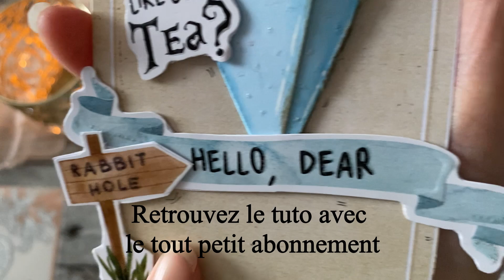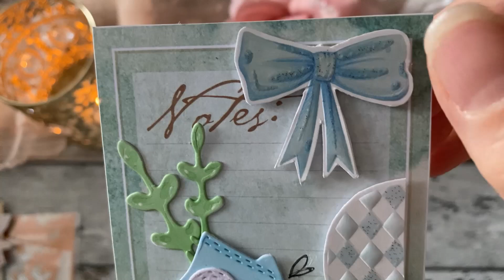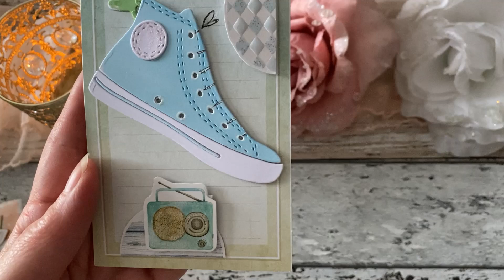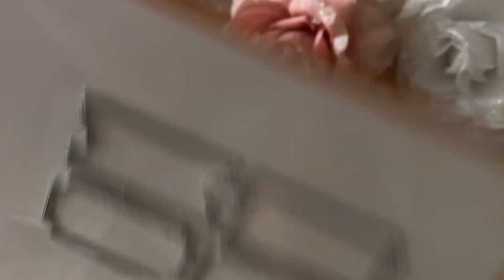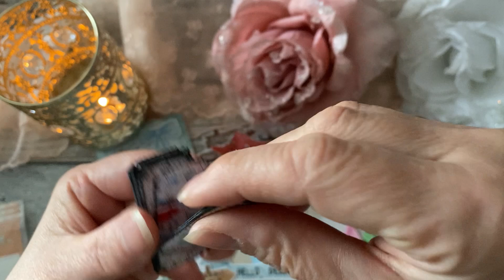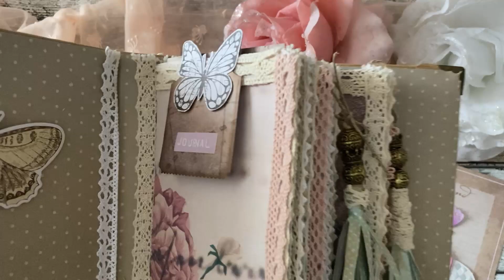INLOVEARTSHOP : MES CREATIONS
Une remise de  25% avec le code : CHRISTELLE25